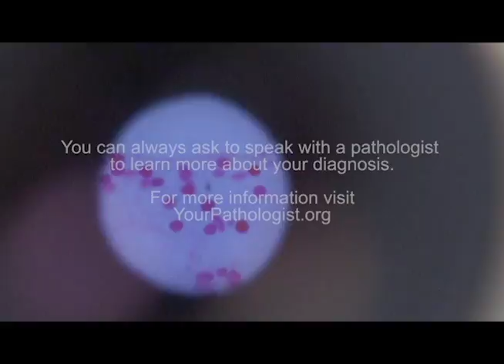High Stakes of Diagnosis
Xiaoyin “Sara” Jiang, MD, FCAP often calls herself a cellular detective, solving the mystery of disease under the microscope. Surgeons send their patients’ tissue samples to her for a diagnosis,  and she knows that getting the answers right is high stakes – life and death.